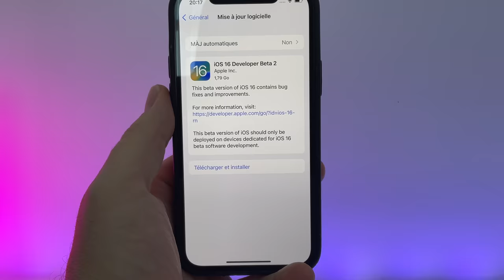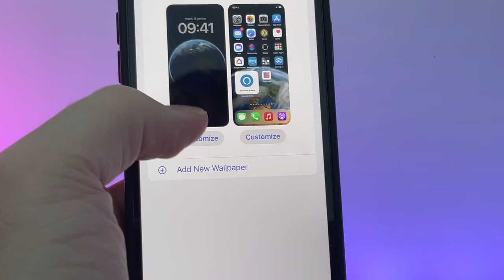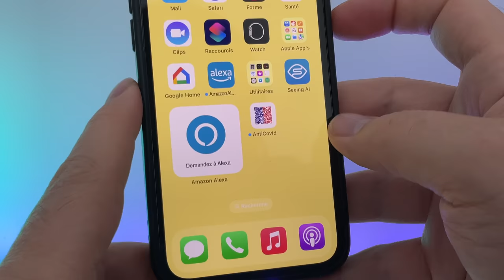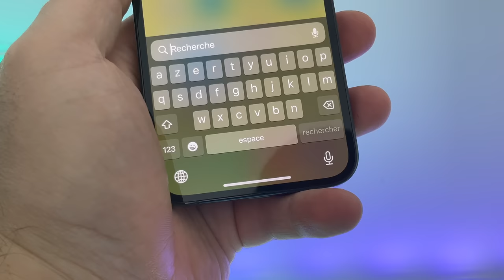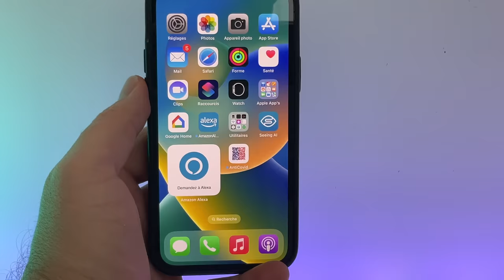iOS 16 beta 2 : quelles sont les nouveautés sur iPhone de cette nouvelle beta iOS 16 ?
Apple a mis à disposition la beta 2 dev pour iOS 16. je vous propose de découvrir les nouveautés de cette nouvelle version